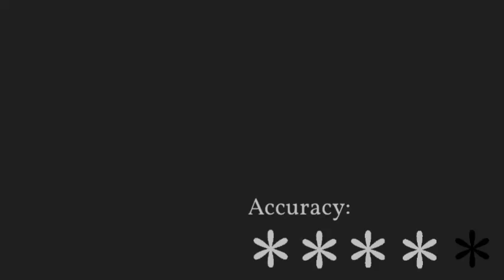Raven Voice Lines | JOTC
Hey there, kitlings and wildbornes! Time to introduce the vengeful little arsonist, Raven!

Voices (movie/game character name, movie/game name, actor name):
~Azula, "Avatar: The Last Airbender", Grey DeLisle

Characters (in order of appearance):
Raven